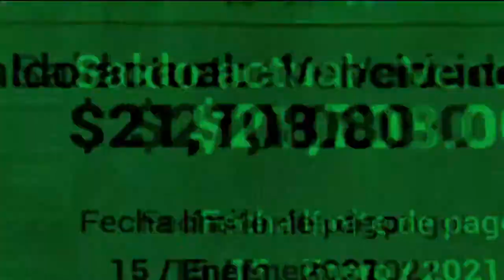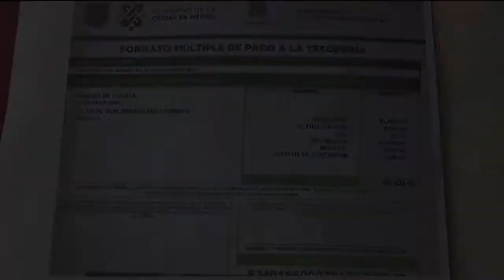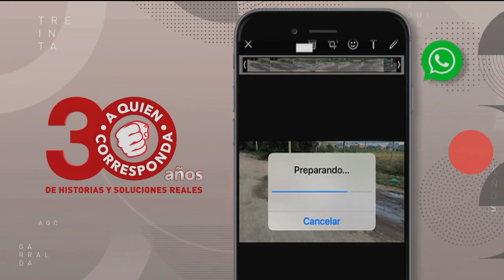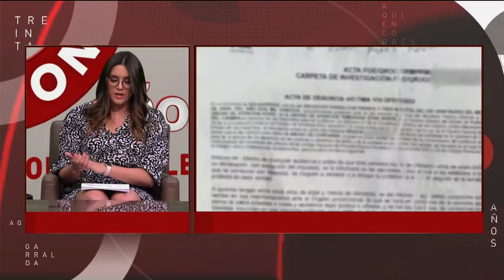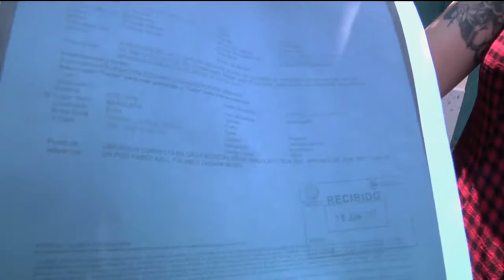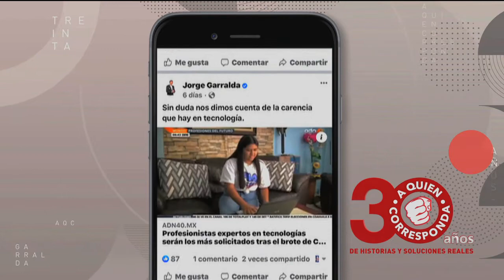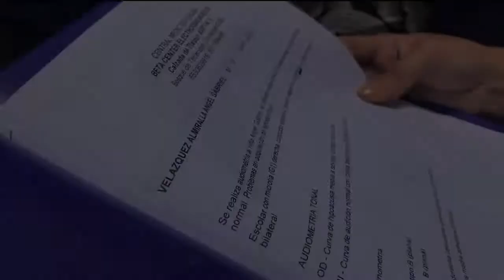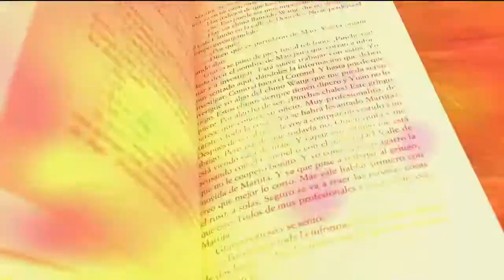A Quien Corresponda | Programa completo 20 de mayo de 2021